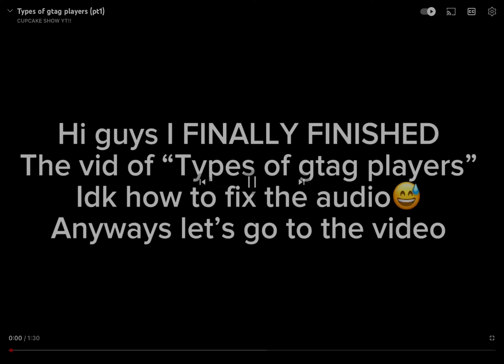Types of gorilla tag players (pt1)